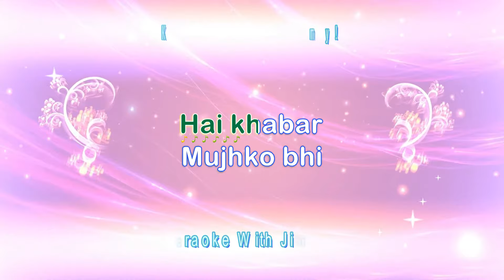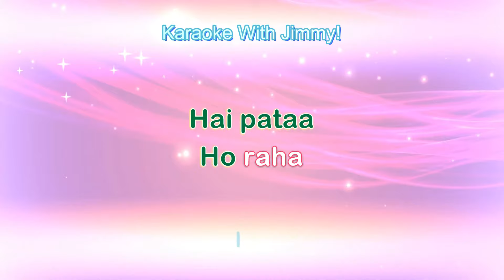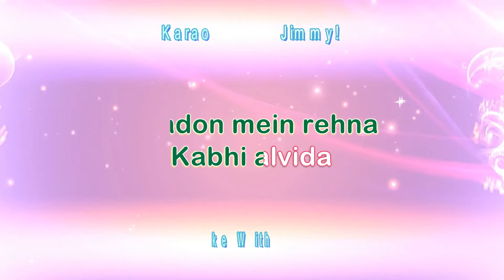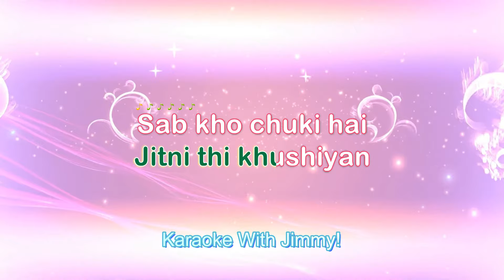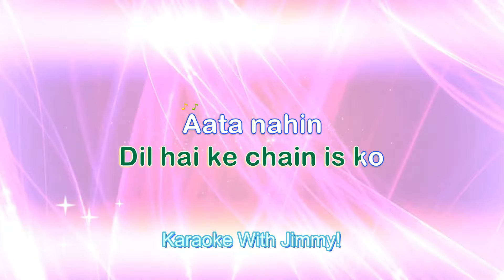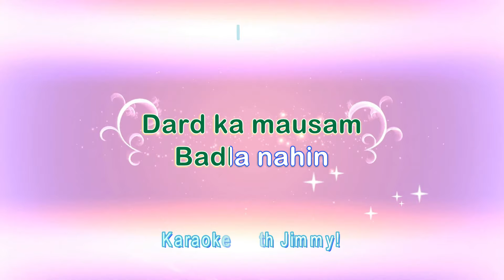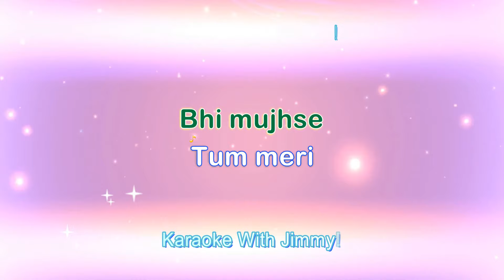Kabhi Alvida Naa Kehna (Title Song) | Karaoke With Lyrics | Sonu Nigam, Alka Yagnik | KANK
This Video Is Best Viewed @1080p

Note - This video and our YouTube channel in general may contain certain copyrighted works that were not specifically authorised to be used by the copyright holder(s), this video is made with love for the creativity and music and for the Karaoke lovers to sing and enjoy the song more! We believe in good faith.

-Ek Vairagy ..in search of Happiness!!

Credits:

Song Name - Kabhi Alvida Naa Kehna
Album/Movie - Kabhi Alvida Naa Kehna
Starring - Amitabh Bachchan, Shahrukh Khan, Abhishek Bachchan, Rani Mukerji, Preity Zinta

Karaoke With Jimmy!
Lyrics

Tum ko bhi hai khabar
Mujhko bhi hai pata
Ho raha hai judaa
Dono ka raasta
Dur jaake bhi mujhse tum meri yaadon main rehna

Jitni thi khushiyaa
Sab kho chuki hai
Bas ek gham hai ki jaata nahi
Samjha ke dekha behla ke dekha
Dil hai ki chain isko aata nahi
Aarzoo hai ki hai angarai
Aag hai kab aankhon se behna

Rut aa rahi hai Rut jaa rahi hai
Dard ka mausam badla nahi
Rang yeh halka itna hai gehra
Sadiyon main hoga halka nahi
Halka nahi
Kaun jaane kya hona hai
Hum ko hai ab kya kya sehna

Alt Spellings (YouTube Search)

Kabhi Alvida Na Kehna Title Song Title Track Karaoke
Kabhi Alvida Na Kahena Title Song Title Track Karaoke
Kabhi Alvida Na Kehena Title Song Title Track Karaoke
Kabhi Alvida Na Kehnaa Title Song Title Track Karaoke
Kabhi Alvida Naa Kehna Title Song Title Track Karaoke
Kabhi Alvida Naa Kahena Title Song Title Track Karaoke
Kabhi Alvida Naa Kehena Title Song Title Track Karaoke
Kabhi Alvida Naa Kehnaa Title Song Title Track Karaoke
Kabhi Alveeda Na Kehna Title Song Title Track Karaoke
Kabhi Alveeda Na Kahena Title Song Title Track Karaoke
Kabhi Alveeda Na Kehena Title Song Title Track Karaoke
Kabhi Alveeda Na Kehnaa Title Song Title Track Karaoke
Kabhi Alveeda Naa Kehna Title Song Title Track Karaoke
Kabhi Alveeda Naa Kahena Title Song Title Track Karaoke
Kabhi Alveeda Naa Kehena Title Song Title Track Karaoke
Kabhi Alveeda Naa Kehnaa Title Song Title Track Karaoke
Kabhi Alwida Na Kehna Title Song Title Track Karaoke
Kabhi Alwida Na Kahena Title Song Title Track Karaoke
Kabhi Alwida Na Kehena Title Song Title Track Karaoke
Kabhi Alwida Na Kehnaa Title Song Title Track Karaoke
Kabhi Alwida Naa Kehna Title Song Title Track Karaoke
Kabhi Alwida Naa Kahena Title Song Title Track Karaoke
Kabhi Alwida Naa Kehena Title Song Title Track Karaoke
Kabhi Alwida Naa Kehnaa Title Song Title Track Karaoke
Kabhie Alvida Na Kehna Title Song Title Track Karaoke
Kabhie Alvida Na Kahena Title Song Title Track Karaoke
Kabhie Alvida Na Kehena Title Song Title Track Karaoke
Kabhie Alvida Na Kehnaa Title Song Title Track Karaoke
Kabhie Alvida Naa Kehna Title Song Title Track Karaoke
Kabhie Alvida Naa Kahena Title Song Title Track Karaoke
Kabhie Alvida Naa Kehena Title Song Title Track Karaoke
Kabhie Alvida Naa Kehnaa Title Song Title Track Karaoke
Kabhie Alveeda Na Kehna Title Song Title Track Karaoke
Kabhie Alveeda Na Kahena Title Song Title Track Karaoke
Kabhie Alveeda Na Kehena Title Song Title Track Karaoke
Kabhie Alveeda Na Kehnaa Title Song Title Track Karaoke
Kabhie Alveeda Naa Kehna Title Song Title Track Karaoke
Kabhie Alveeda Naa Kahena Title Song Title Track Karaoke
Kabhie Alveeda Naa Kehena Title Song Title Track Karaoke
Kabhie Alveeda Naa Kehnaa Title Song Title Track Karaoke
Kabhie Alwida Na Kehna Title Song Title Track Karaoke
Kabhie Alwida Na Kahena Title Song Title Track Karaoke
Kabhie Alwida Na Kehena Title Song Title Track Karaoke
Kabhie Alwida Na Kehnaa Title Song Title Track Karaoke
Kabhie Alwida Naa Kehna Title Song Title Track Karaoke

Tum ko bhi hai khabar Karaoke
Tum ko bhi hai khabar Mujhko bhi hai pata Karaoke

Tumko bhi hai khabar Karaoke
Tumko bhi hai khabar Mujhko bhi hai pata Karaoke

Sonu Nigam Karaoke
Alka Yagnik Karaoke
Duet Karaoke
Bollywood Duet Karaoke Songs
Hindi Duet Karaoke Songs
Shankar Ehsaan Loy Karaoke
Shankar Mahadevan Karaoke
Karan Johar
Dharma Production
KANK Title Track Karaoke
KANK Title Song Karaoke
KANK Title Karaoke
KANK Karaoke
Karaoke With Jimmy!